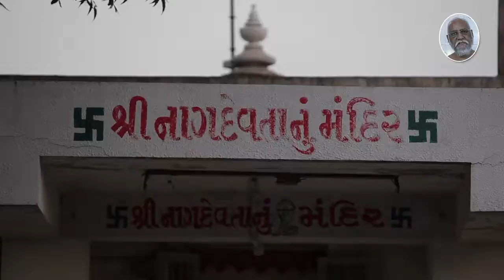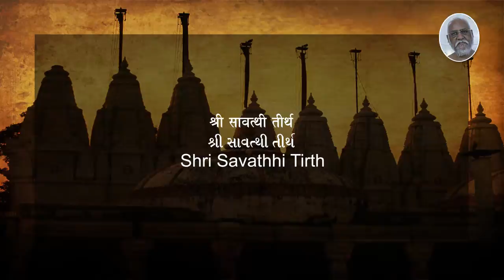Shri Savathhi Tirth | Hindi | Ancient Jain Pilgrimage | Ahmedabad, Gujarat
This video showcases the famous Shri Savathhi Jain Teerth. This jain teerth comes of the most sacred places of the Jain pilgrimage places of Jainism. Watch and learn the story behind the ancient temple and its importance in Jain religion. Through ‘The Spiritual Terrian’ we take you to all spiritual places of Jainism at just one click.

The mulnayak of this Jain temple is Bhagwan Sambhavnath whose 126 cms high idol in Padmasana posture catch the glimpse of visitors. This temple is situated on the Ahmedabad Palitana highway and Ahmadabad is only 39 Km distance from here.

Lord Sambh is known as the 3rd tirthankar of the Jain Dharm. According to Jain dharm, he became a siddha. In Jain belief, a siddha liberate his soul and destroy all of its karma.

Jainism is one of the oldest religions that originated in India. Adherence of this religion follow three main principles, are ahimsa or non-violence, anekantavada or non-absolutism, and aparigraha or non-possessiveness. All of Jain temples whether they old or new, have marvelous architecture and are constructed of stones that are carved beautifully with designs and deities. Just like other important tirths, facilities like dharamshala and bhojnalaya which provides saatvik food are also made available for the devotees.

Our content is based on the deep research done by our experts of the subject.